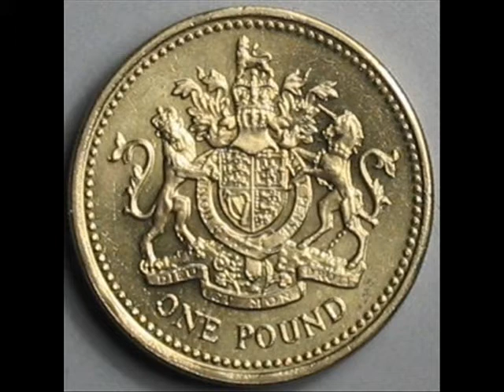The Royal Wedding & London- Funny American View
From the NPR Podcast 'Pop Culture Happy Hour' April 2011